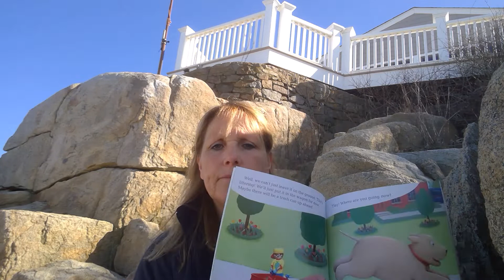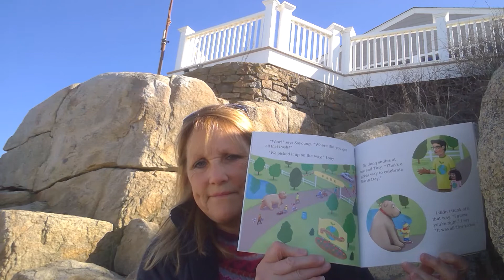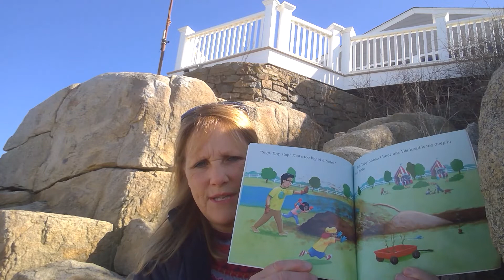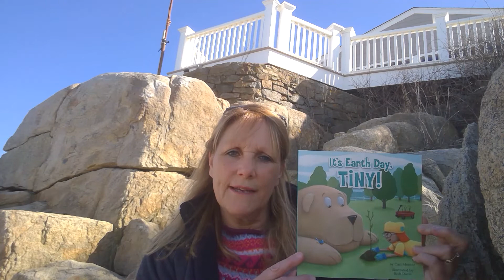It's Earth Day